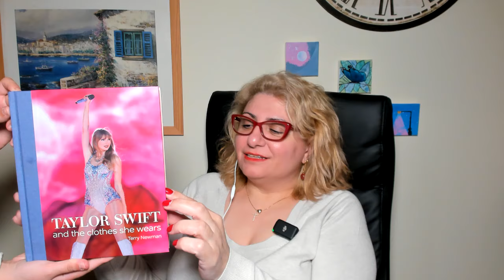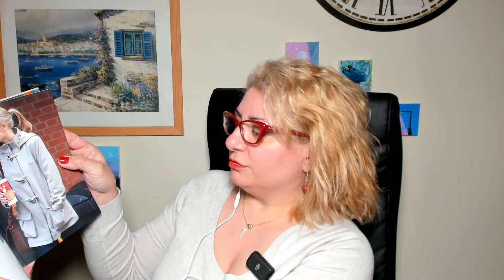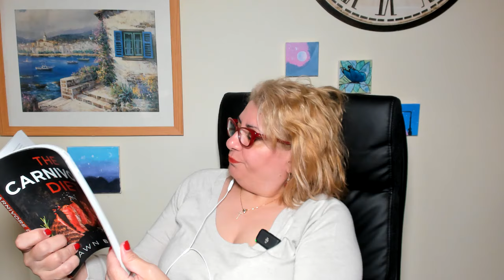Χαλαρή ψυχοεκπαιδευτική κουβέντα με τη μικρή μου κόρη. Δεύτερο βίντεο. (Φίλες φίδια, "ψυχούλες").